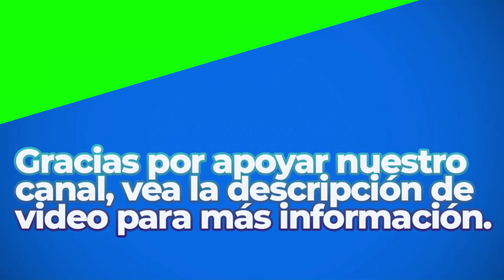A Safe Return | Royalty Free Music | Electronic Genre